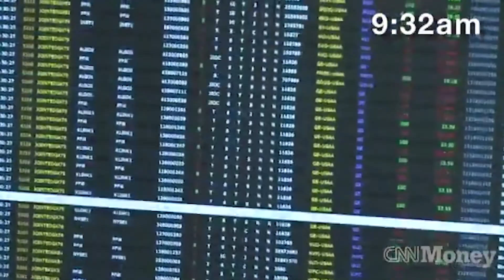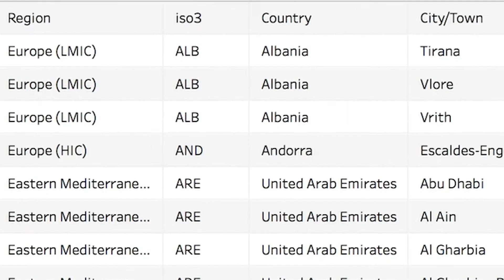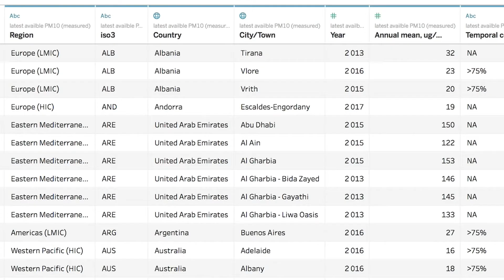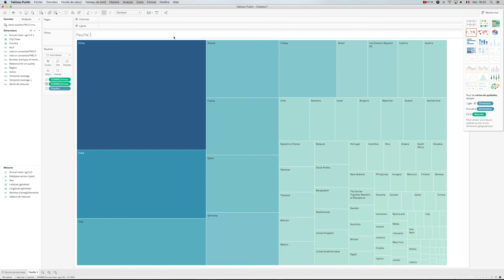intro to data literacy with Tableau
Are you ready to work with data and create interactive visualization?